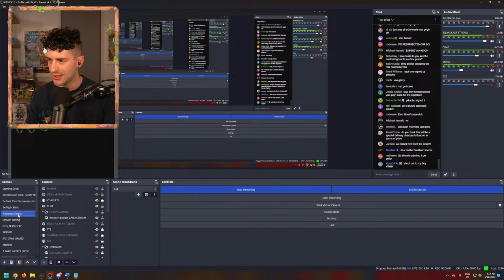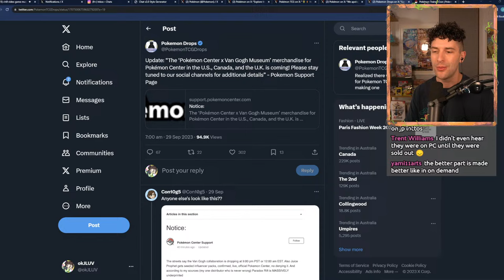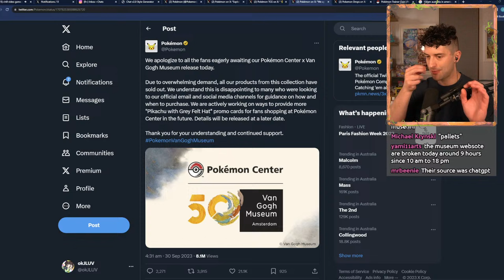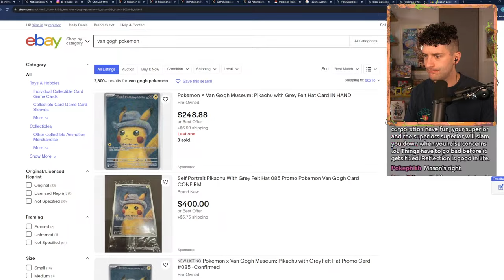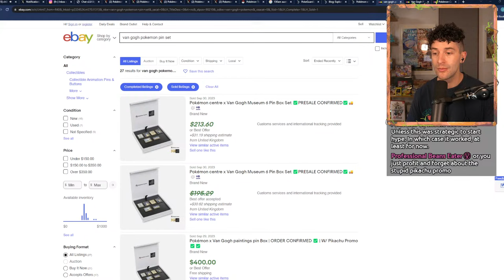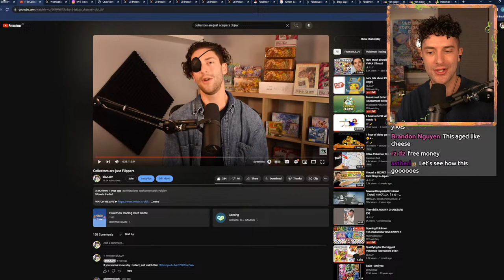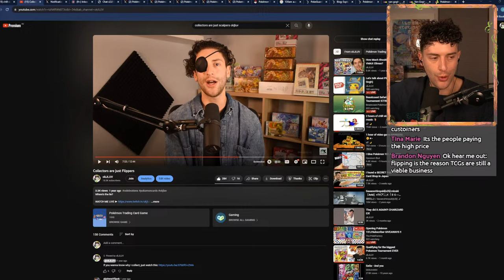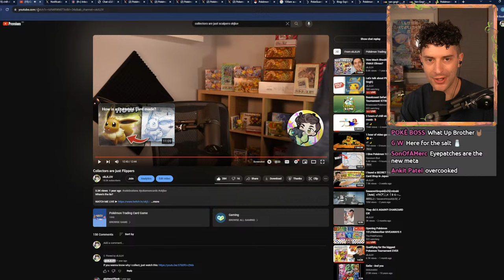Let's talk about Pikachu (Van Gogh)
Biggest fumble of 2023?

The Pokemon x Van Gogh Museum collaboration should have been a celebration of Pokemon card art fused with the deep history of Vincent Van Gogh. Featuring an incredible range of Van Gogh inspired Pokemon merchandise of Eevee, Snorlax and Smeargle, and a stunning Promo Card of Pikachu with a Grey Felt Hat, it had everything it needed for instant success.

Instead, it turned into one of the ugliest moments for Pokemon Card collectors, ever. So what exactly went wrong?

I live stream all week over at Twitch - follow me already!